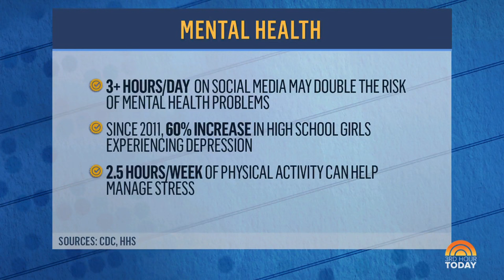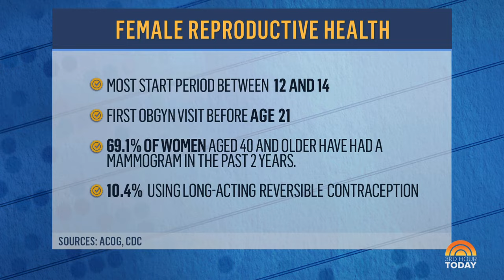Tips on how to build healthy habits for women and girls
On International Day of the Girl, Dr. Tara Narula joins TODAY to share what all women should know to take care of their physical, reproductive and mental health and offers tips for establishing healthy habits, getting regular check-ups and more.